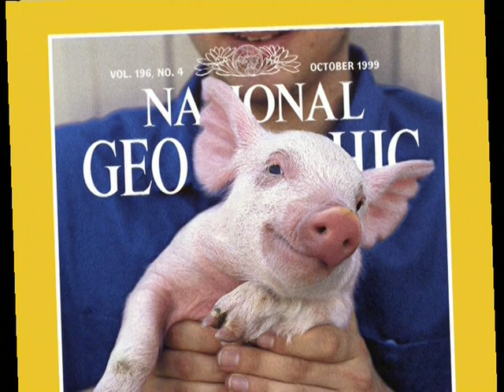Charlotte's Web - Behind the Voices Actors (2006)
From the Charlotte's Web DVD

Behind the scenes of Voice Acting on the Nickelodeon Movie Charlotte's Web

Interviews such as Reba McEntire, Steve Buscemi, Gary Winick, Jordan Kerner and Julia Roberts

Charlotte's Web Movie is owned by Paramount and Viacom